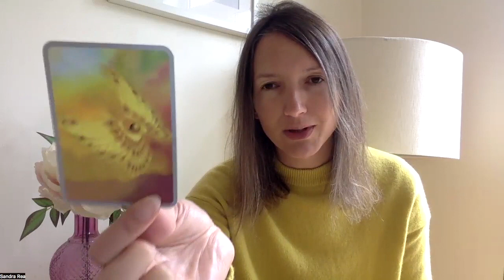Be prepared for HUGE transformation! October energy update & Angel Guidance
Coming up there will be some big shifts in energy in October. What does this mean and how can you prepare for what’s to come?

In this video I share:

- What the key astrological dates are for October and how to work with the energy.

- Which Angels to work with and why.

- How to sync with the numerology for October and what it means.

- Ways to connect with ease and flow and step out of struggle.

- And I share the Angel cards for the month and reveal their meaning (some really interesting cards this month).

With the start of eclipse season, Scorpio season, Samhain and the 10/10 portal, October is really going to bring huge opportunity for transformational shifts.

If you’d like to register your interest for the next round of Certified Angel Intuitive so you can find out first when applications open again, you can register